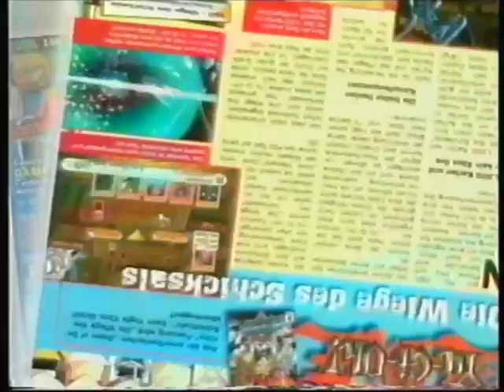RTL2 01.03.2005 Pokito Werbeblock Fragment vor Yu-Gi-Oh!